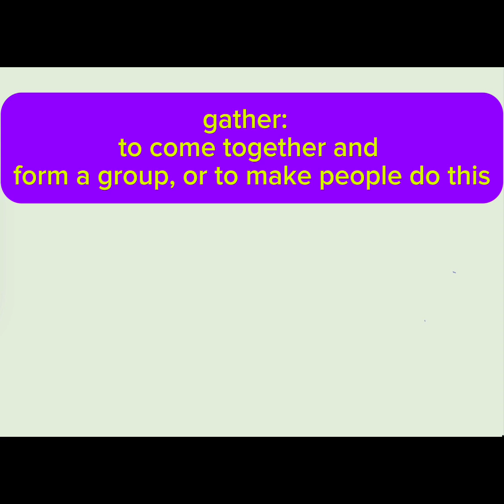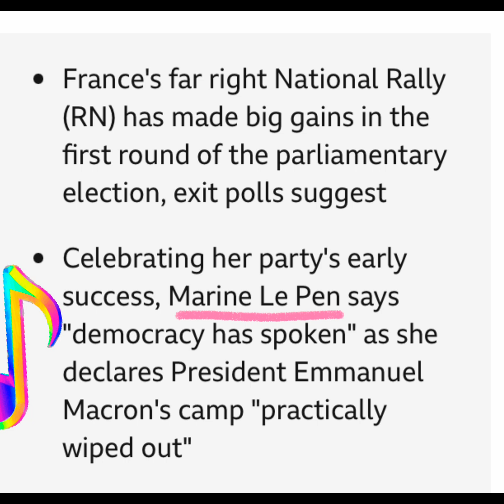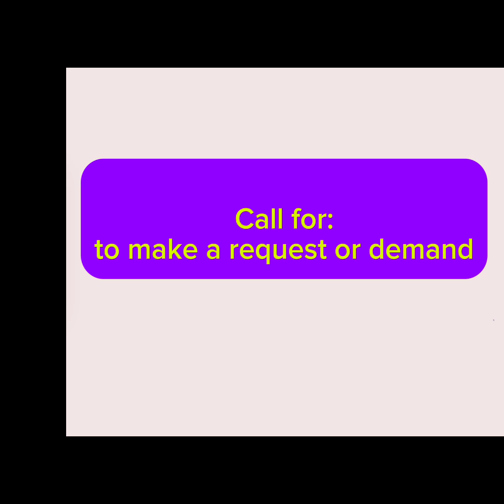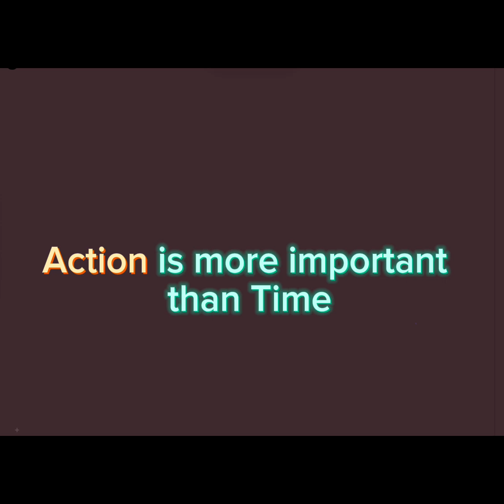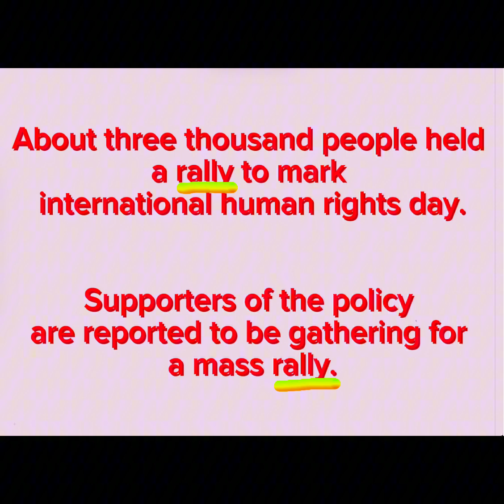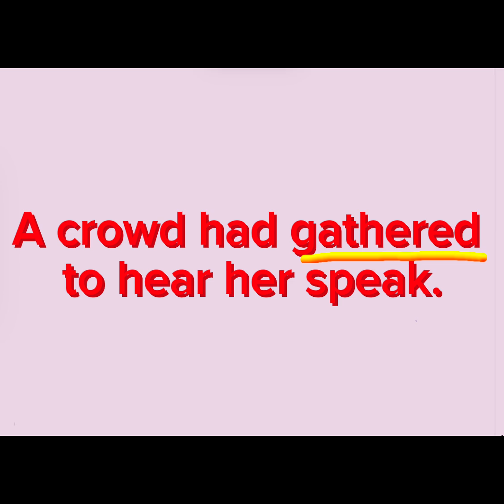İngilizce Öğrenirken Dünyadan Haberler 4: Fransa 2024 seçimleri -4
‘Dünya basınında yer alan haberler sayesinde İngilizce güncel kelime hazinemizi çok hızlı bir biçimde gelişir.  Aynı zamanda öğrendiğiniz gramer konularını fonksiyonları yani kullanımları açısından analiz etme ve nasıl kullanıldıklarını görme fırsatınız olur.  Bu arada her haber ile o alanda kullanılan terminolojiye hakim olursunuz.